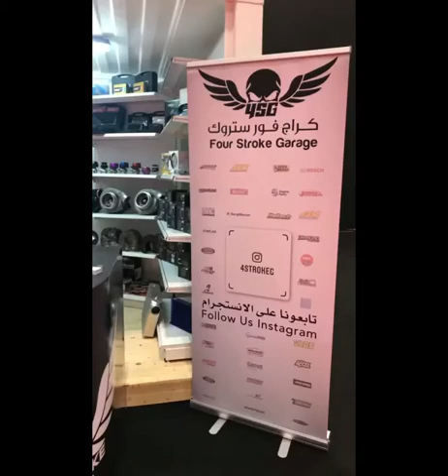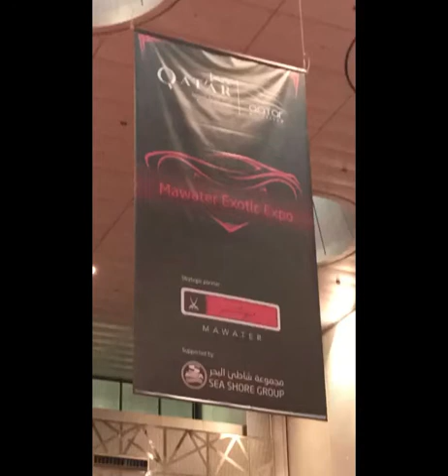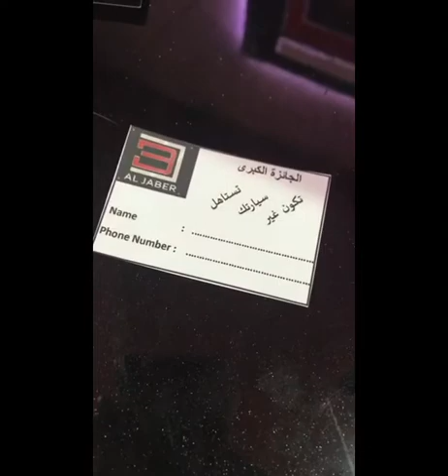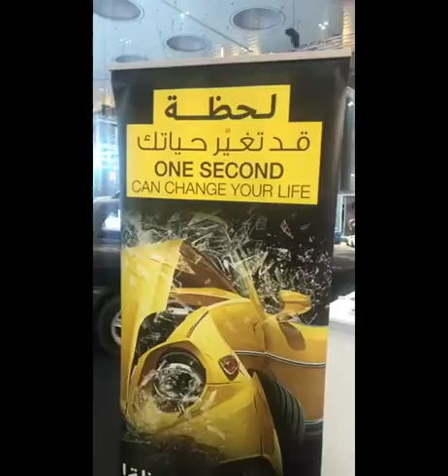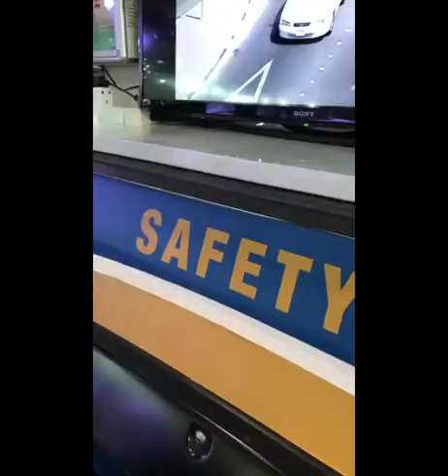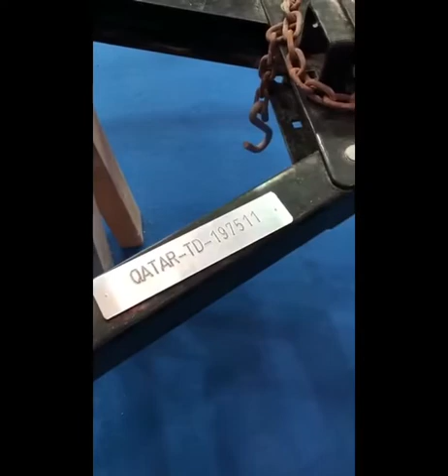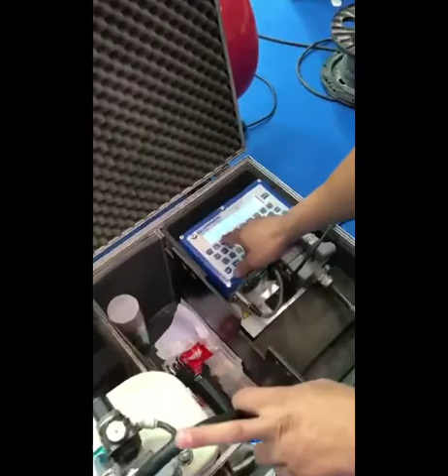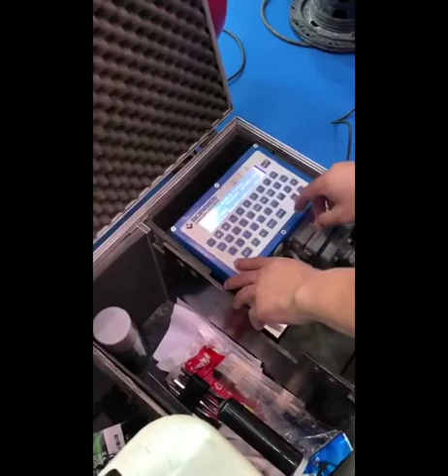زيارة لمعرض السيارات ١٠/٢٠١٨